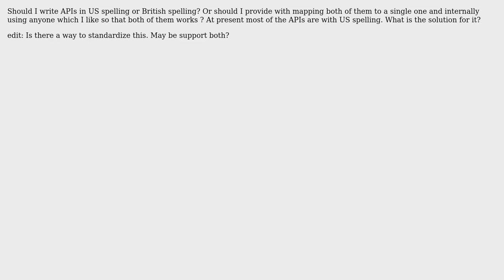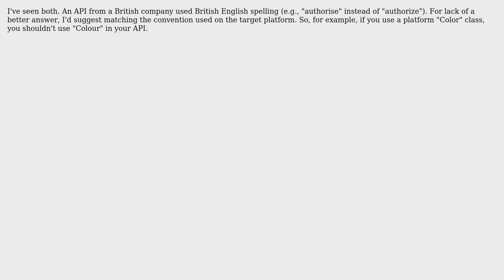Software Engineering: Should APIs be in en_US or en_GB or both? (2 Solutions!!)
Software Engineering: Should APIs be in en_US or en_GB or both?